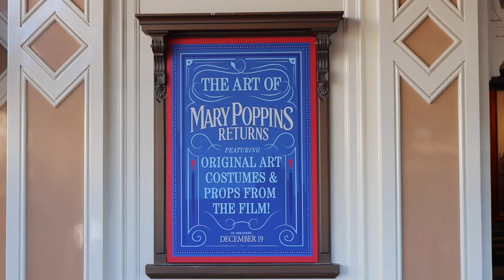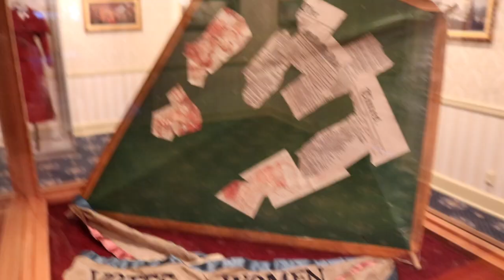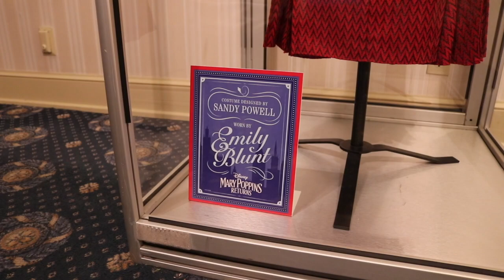MARY POPPINS RETURNS | ART GALLERY AT DISNEYLAND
See the actual dress worn by Emily Blunt on display at Disneyland. My favorite thing is her carpet bag. What's yours?

Help support my Youtube channel and get cool rewards by becoming my patron

Fan Mail
Audrey Lee Young
Oceanside, Ca
92052